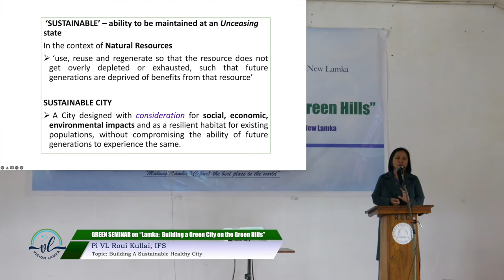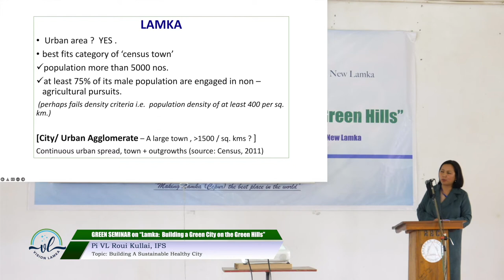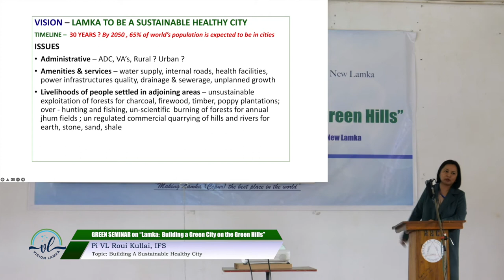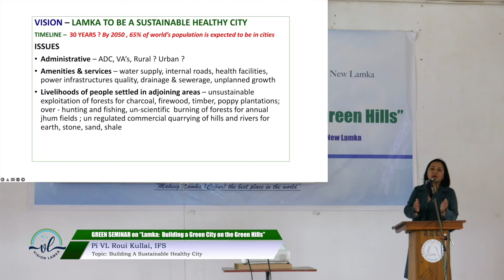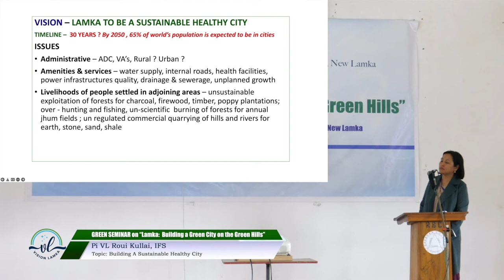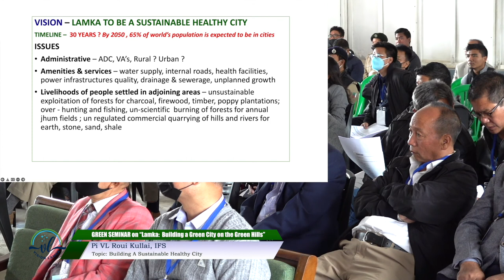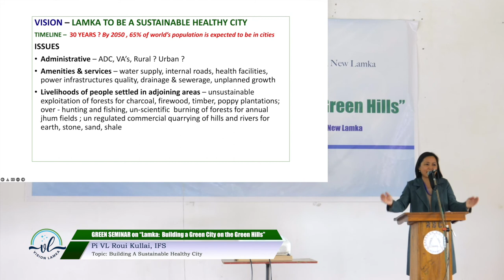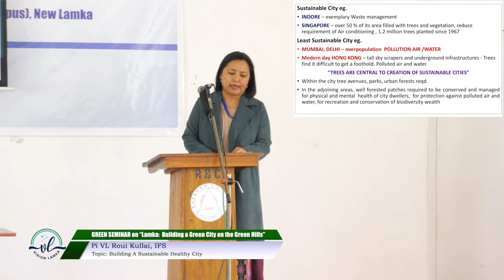Building A Sustainable Healthy City - Pi VL Roui Kullai, IFS | VL Green Seminar (10-12-2021)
Vision Lamka In collaboration with
State Forest Development Agency, Manipur
, and Rayburn College

Presents Green Seminar
On
“Lamka:
Building a Green City on the Green Hills”

10 December 2021

Rayburn College (Old Campus)
New Lamka, Manipur

Topic: Building A Sustainable Healthy City
- Pi VL Roui Kullai, IFS